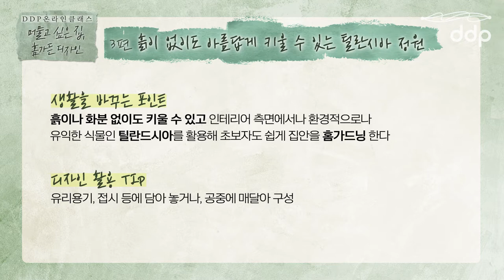DDP 온라인 클래스 - 머물고 싶은 집, 홈가든 디자인: 3강